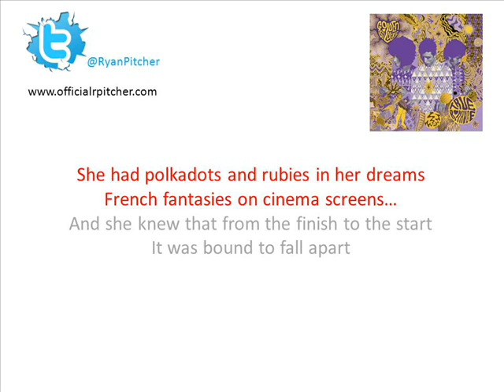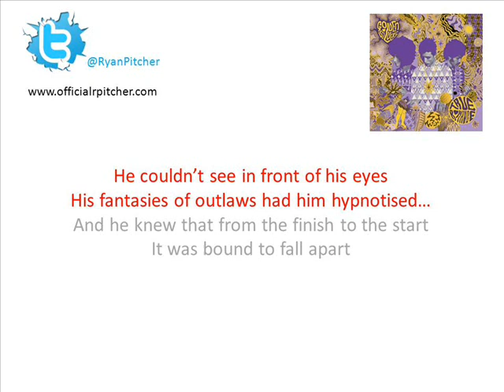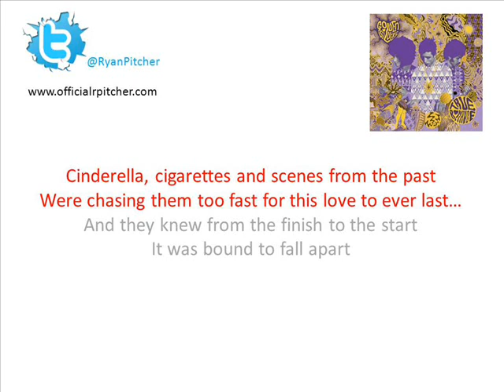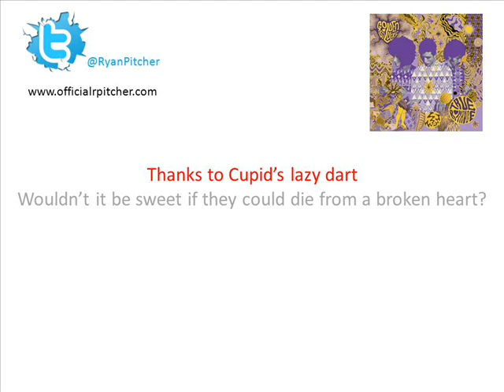Golden Silvers - Arrows Of Eros (with lyrics)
Golden Silvers - Arrows Of Eros